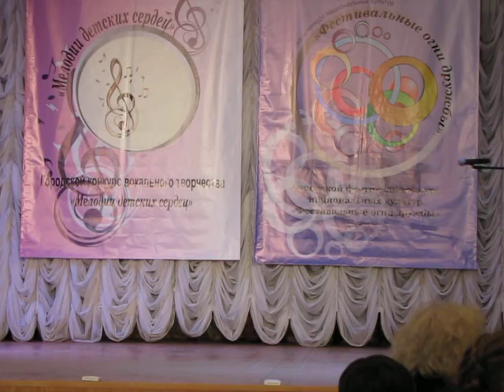Ансамбль фольклорный "Махоня "-Лауреаты I степени-"Матаня"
Номинация "Национальная песня"10-12 лет.-"Мелодии детских сердец-2014" 5 ноября 2014г,Россия,Иваново,Дом национальностей. МБОУ ДОД ДДТ № 4 Иваново